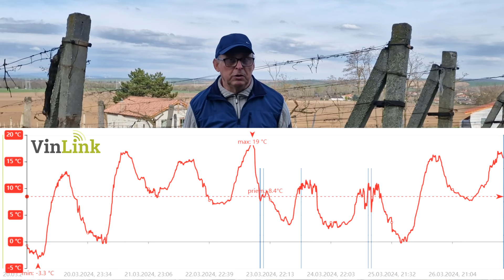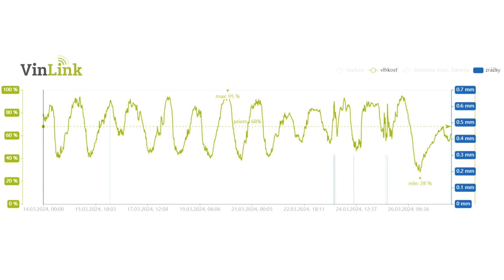Preventívny postrek s ThiovitJet